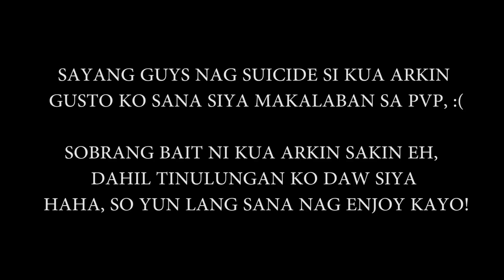BANDILAsmp #6 (FINAL) || HARDCORE SURVIVAL || MATIRA MATIBAY NATO!!! || VUNDANG GAMING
SUPPORT BANDILA AND OMOCRAFT SMP!